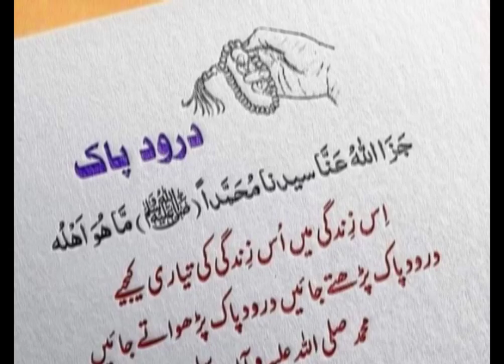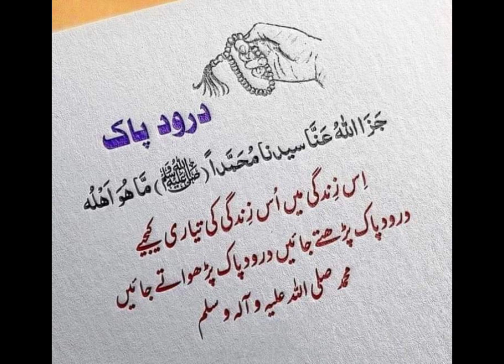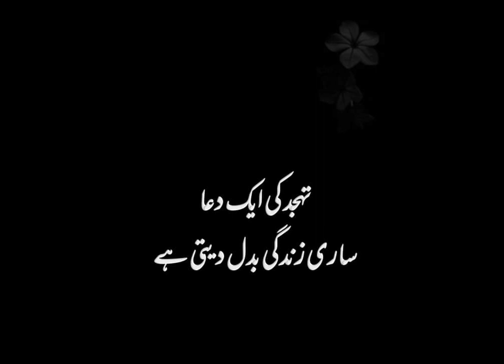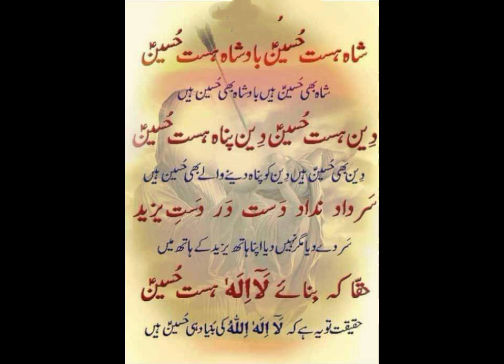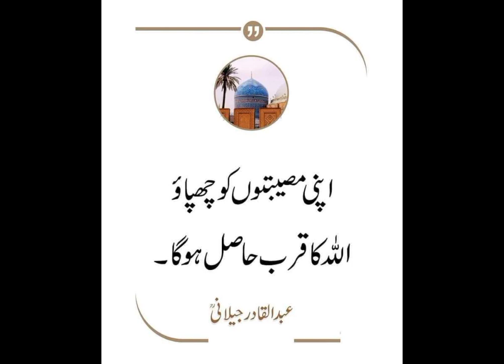Aj insan kyow tention may ha || Bata saktay ha AP hsestudyguide care insan #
Hse Best practices.
Rebranding Safety.
The Safety Pro Podcast.
Apolonia Rockwell with True Safety.
Safety ToolBox talks.
OSHA Training institute.
Zeeshan safdar.

Facebook ID🎬
Zeeshan commando.

Zeesh.an4098.